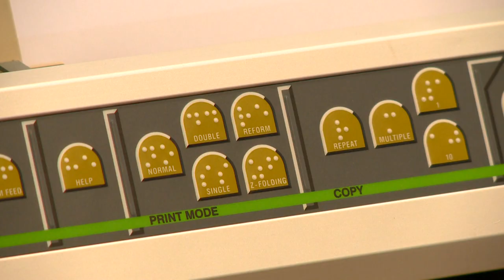Van esélyed? - Kölcsey Tv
Húsz éves múltra tekint vissza a fogyatékkal élő személyek esélyegyenlőségéről rendelkező törvény, mely alkalomból a Vakok és Gyengénlátók Szabolcs-Szatmár-Bereg Megyei Egyesülete szakmai konferenciát rendezett a Városi Könyvtárban.